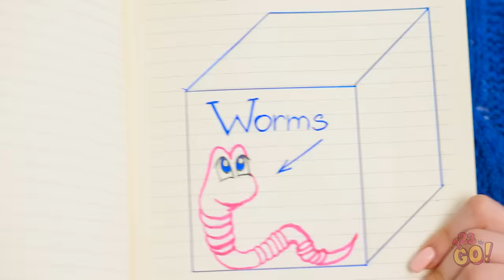MYSTERY BOX CHALLENGE || Try Not To Laugh by 123 GO!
Do you love sweets as we do? If you had to put your hands in a mystery box to get candies, would you agree? Look at the monsters hiding in our boxes.